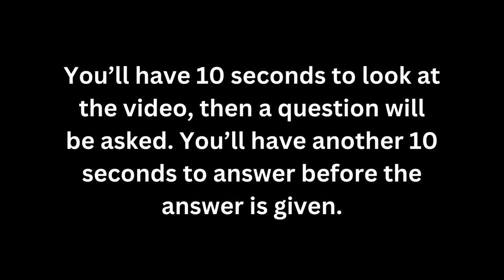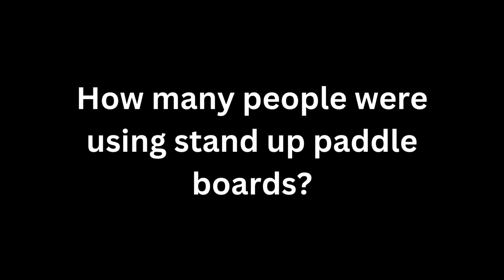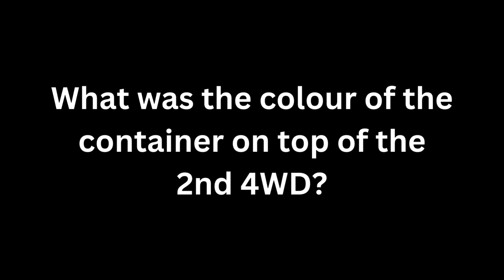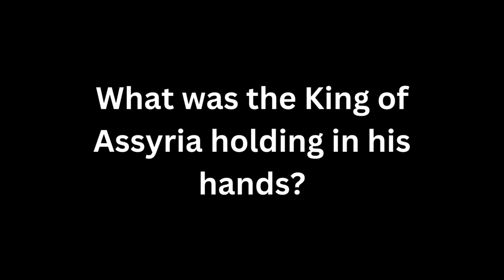The Memory Test pt2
Test your memory continued